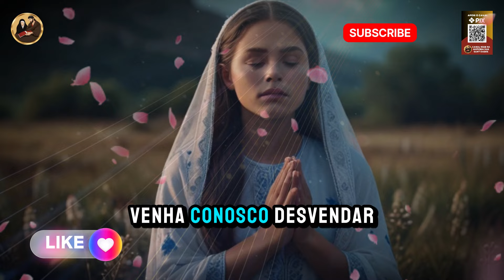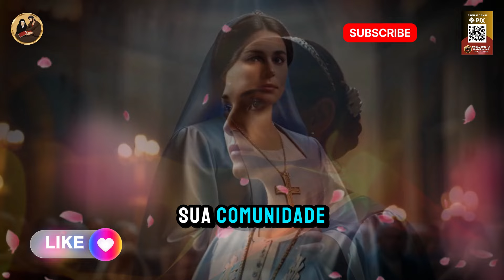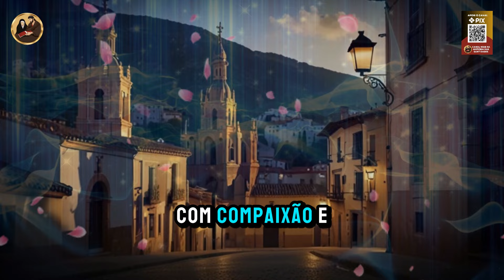✝️A História de Beata Maria Jordá Botella Uma História de Resistência , Devoção e Martírio🕊️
🎥 Maria Jordá Botella: Coragem e Fé em Tempos de Guerra 🌟

Bem-vindos ao Canal "Hoje na História das Santidades"! Neste vídeo, vamos mergulhar na história inspiradora de Maria Jordá Botella, uma mulher cuja fé e coragem desafiaram as trevas da Guerra Civil Espanhola. 🙏✨

Desde sua infância devota em Alcoi até seu martírio heroico, Maria nos mostra que a verdadeira fé é inquebrantável, mesmo diante das mais terríveis adversidades. 🌹💪

🔍 O que você vai descobrir:
- A dedicação de Maria ao serviço dos pobres e necessitados 🏥❤️
- Seu compromisso com a Confraria de São Vicente de Paulo ✝️
- A bravura ao enfrentar seus opressores durante a Guerra Civil Espanhola 🕊️⚔️
- Seu legado de esperança e amor ao próximo que continua a inspirar muitos até hoje 🌟

📌 Não perca esta história incrível!

**Pergunta para refletir**: Qual foi o momento da história de Maria Jordá Botella que mais te tocou e por quê? Compartilhe suas respostas nos comentários! 💬👇

Ajude o Canal Hoje na História das Santidades:
Seja membro deste canal e ganhe benefícios: